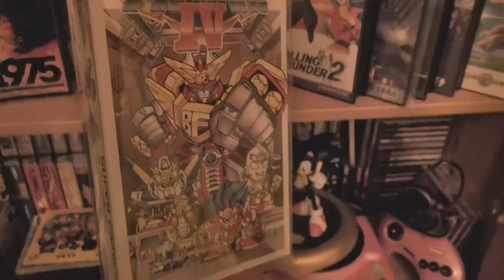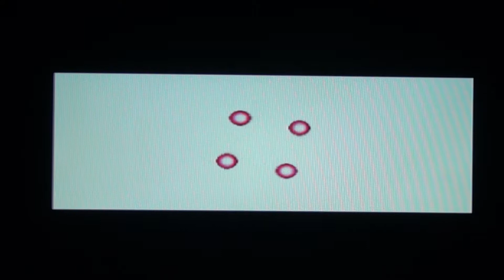Retro Gaming "THE GREAT BATTLE 4" sur super Famicom Full game wadeshadow